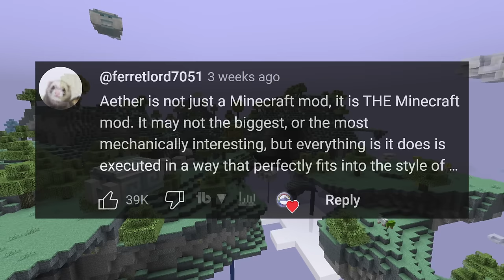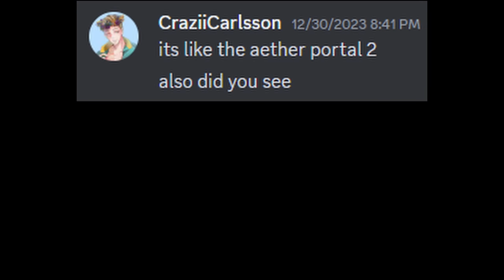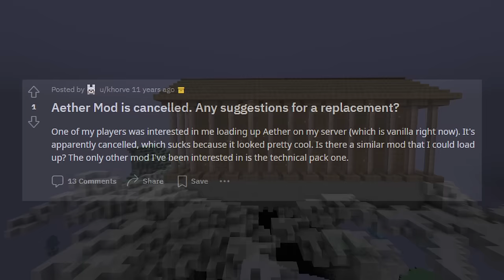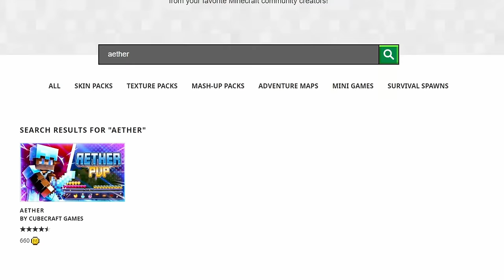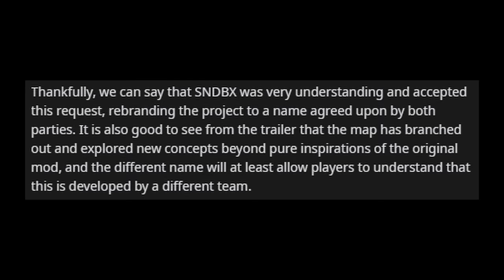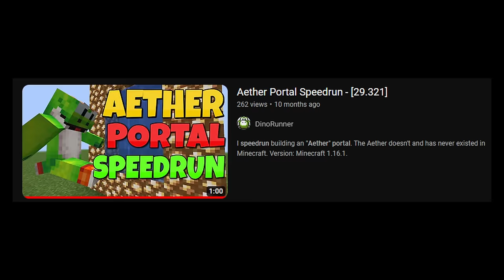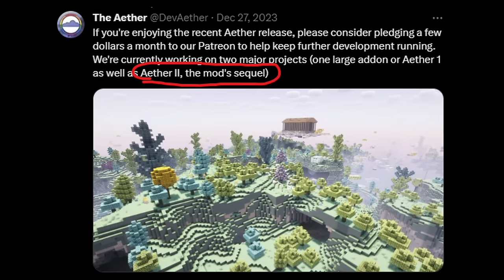The Grand Return of Minecraft's Aether Mod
After 10+ long years of nostalgia, waiting, and grasping onto old versions, minecraft's most popular mod of all time, the Aether, has finally returned with it's first official release since 2012. The Aether dev team has been hard at work porting it to modern minecraft, and you can now play the minecraft aether mod in 1.20. Not only that, but there are future plans for the aether mod!

0:00 It’s Been 10 Years
1:29 A Brief History
4:21 Aether in 2024
7:10 The Future?

Credit to Emile Van Krieken for the Aether soundtrack used in the video - @EmilevanKrieken